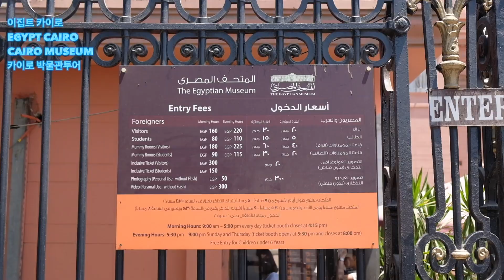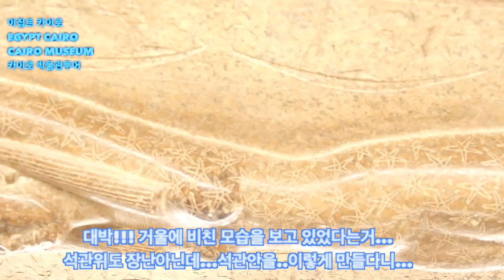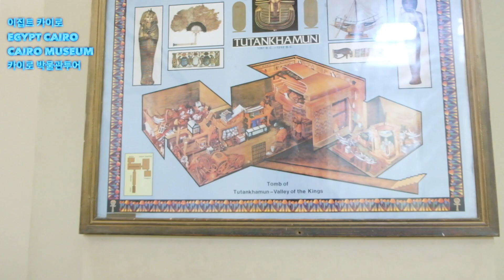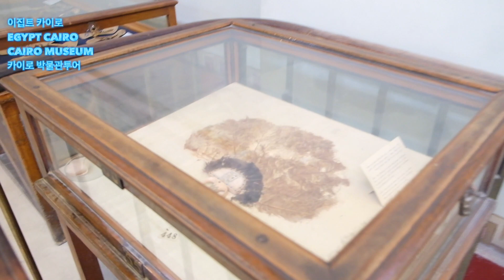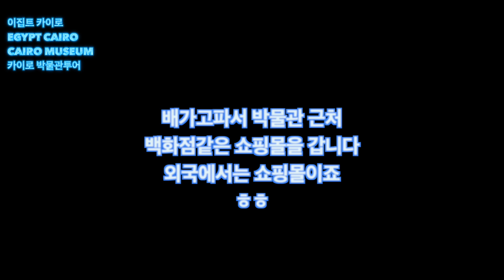역대급 박물관 카이로 박물관 "정말 어마 무시한 박물관 이게 박물관인가 무덤인가" +70)세계여행 이집트편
egypt cairo museum theblueskystudio 200명 축하축하 역대급 박물관 여기도 미친존재감 투탕카멘 어쩔!!

어느덧 못넘을듯한 구독자 200명을 넘었습니다 고맙습니다.
더욱더 분발해서 좋은 영상 만들께요~~

그냥 무심히 넘길수 있는 그런곳이기도 하고
관심없으면 에이~~ 저게 뭐야 할수 있는 그런곳인데
뭐 저도 그냥 관심이 1도 없었지만
귀동냥으로 들어도 신기했던 무덤의 비밀이나
파라오를 만드는 장기통, 투타카멘의 유물들만 봐도 엄청난 것들이였던
못보시는 분들을 위해 몇분 안되는 영상이지만 알차게 담았습니다.